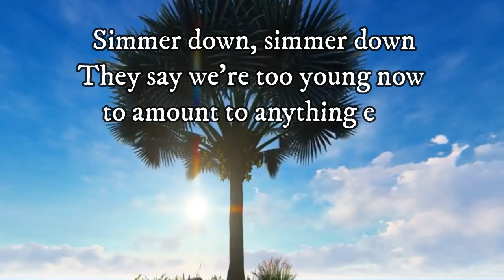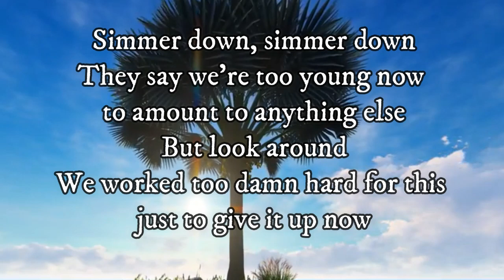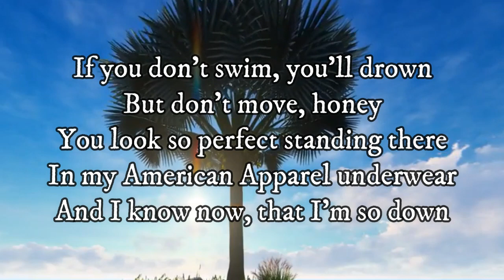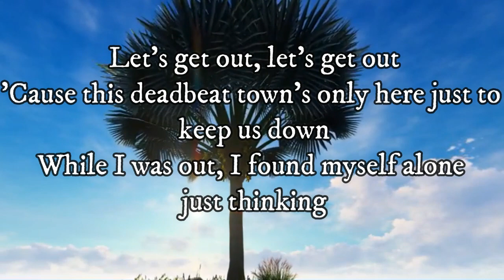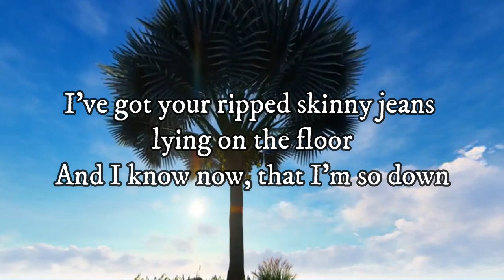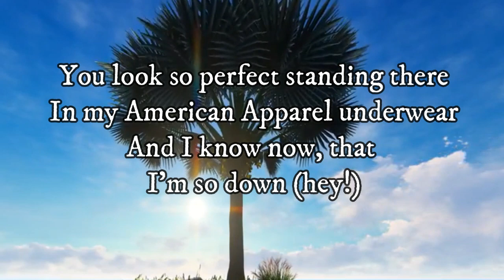5 Seconds of Summer She Looks So Perfect virual video by quillz